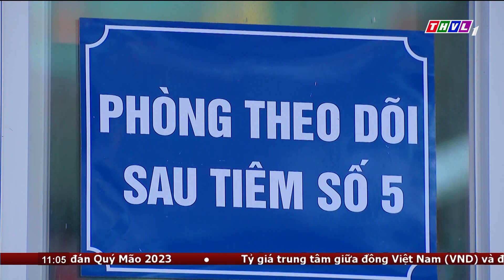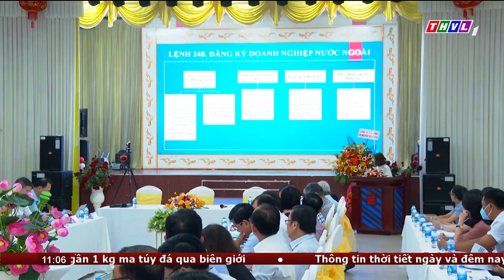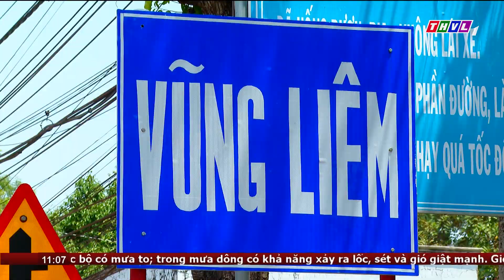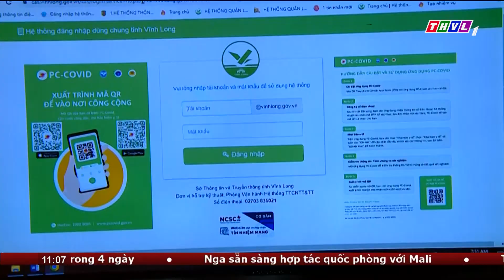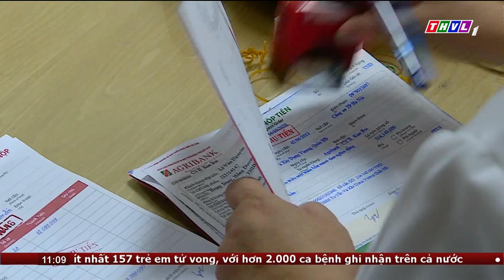Bản tin trưa (17/08/2022) - Bộ GTVT yêu cầu xử lý dứt điểm việc dán chồng thẻ định danh ô tô